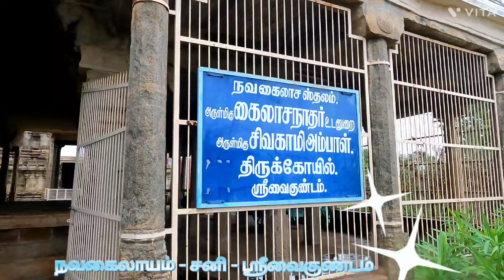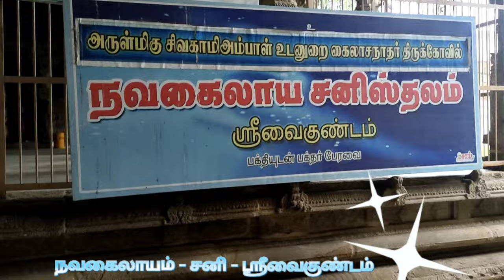நவகைலாயம் - சனி - ஶ்ரீவைகுண்டம்